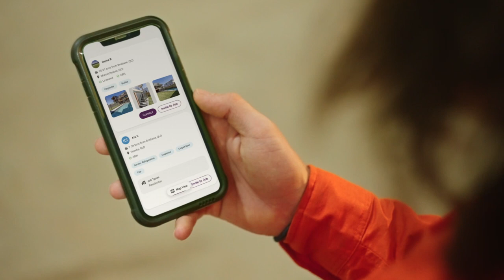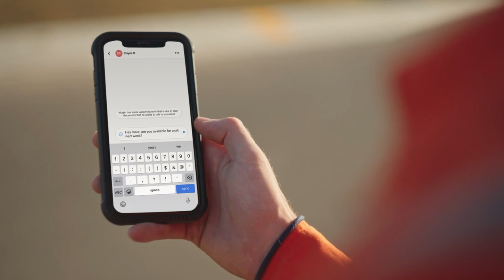The Skill Xchange - The App-renticeship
Agency  : ScienceFiction
Campaign : The App-renticeship
Advertiser : The Skill Xchange
Brand  : The Skill Xchange
Length  : 2 Minutes, 11 Secondss
Posted   : Sept 22, 2023

In this Movie Ad we’ll walk you through:
The concept of The Skill Xchange's "The App-renticeship" ad is to show tradies that the app is easy to use and can help them save time and money.

TIMESTAMPS :
00:00 The Skill Xchange - The App-renticeship
Plot :
The ad is humorous, but it also conveys the message that the app is easy to learn and use, even for people who are not tech-savvy.